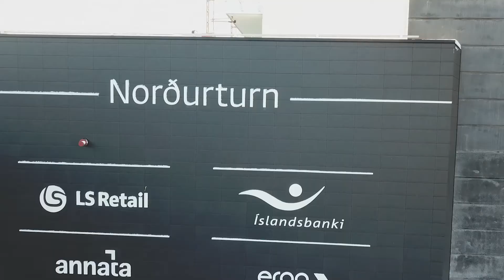Norðurturninn - Open banking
„Þú átt þín persónugögn og þú ræður því í hvaða skyni gögnin eru notuð, það er að myndast betra lagaumhverfi um þetta sem er af hinu góða,“ segir Bragi Fjalldal, forstöðumaður viðskipta- og vöruþróunar hjá Meniga í nýjum þætti af Norðurturninum þar sem fjallað var um Open Banking og PSD2. Ásamt honum tóku þátt í umræðum Yngvi Björnsson, prófessor í gervigreind í HR, og Birna Einarsdóttir bankastjóri Íslandsbanka